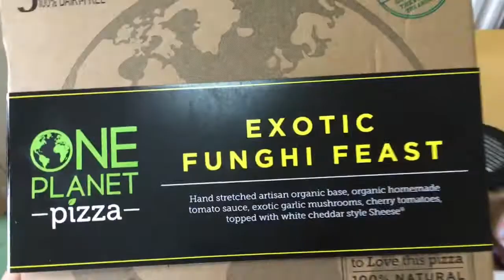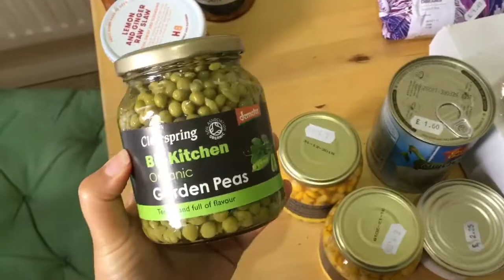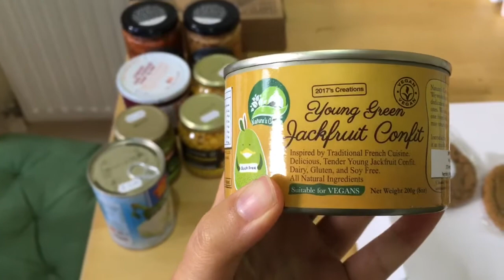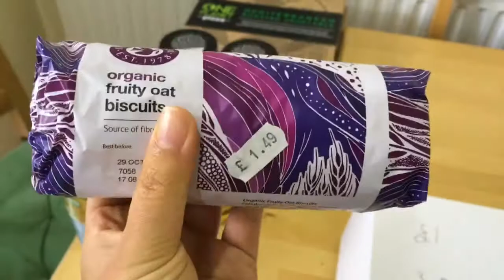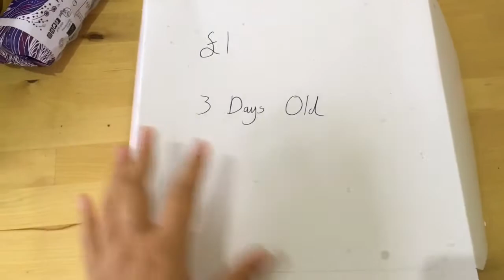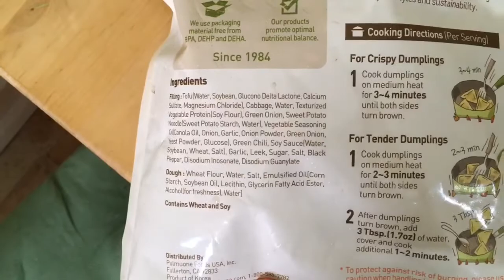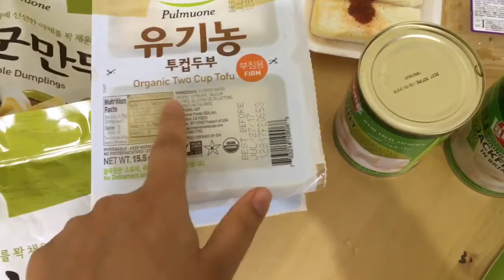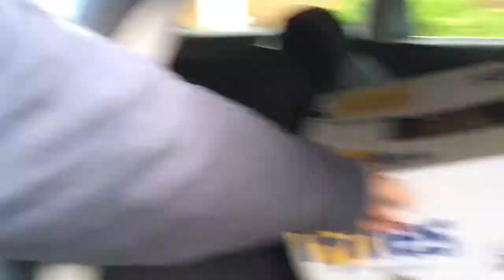Impromptu Vegan Food Haul - 3 Stores In Birmingham